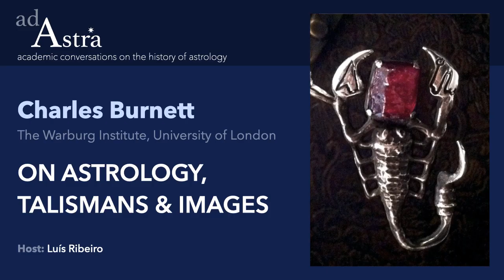On Astrology, Talismans & Images with Charles Burnett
In this episode Professor Charles Burnett speaks about his recent research on the construction of astrological talismans. He addresses his in-progress editor of On Talismans by Thābit ibn Qurra.

Works mentioned:
Astral High Magic: De ymaginibus of Thabit Ibn Qurra, translated by John Michael Greer with a commentary by Christopher Warnock, n.p., 2011.

Burnett, Charles, ‘Tābit ibn Qurra the Ḥarrānian on Talismans and the Spirits of the Planets’, La Corónica, 36 (2007), 13–40.

Weill-Parot, Nicolas, Les “Images astrologiques” au moyen âge et à la Renaissance (XIIe-XIVe siècle), Paris 2002.